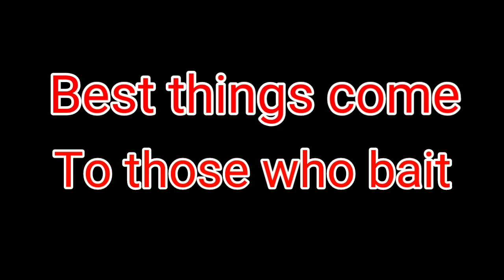Carpfishing cant be beat